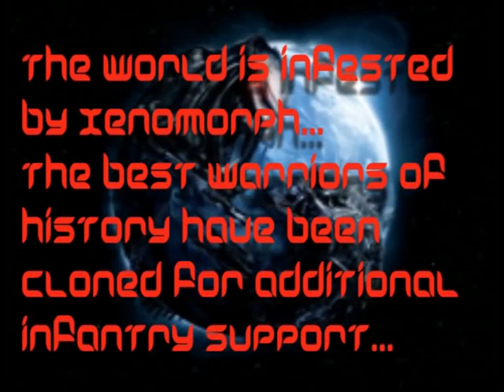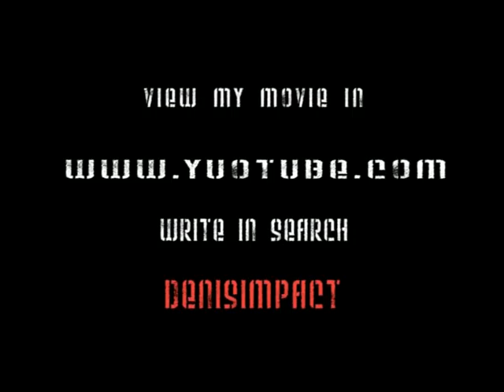DENISIMPACT...ALIENS HUNTER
DENISIMPACT VS ALIENS VS PREDATORS...IN A TEST MOVIE!